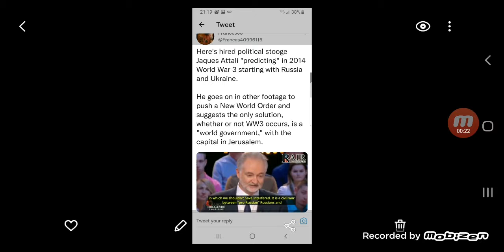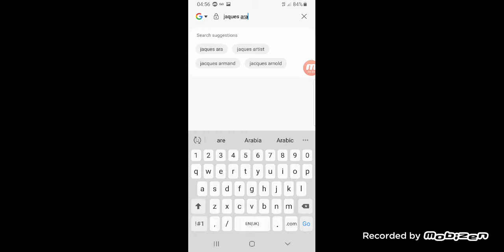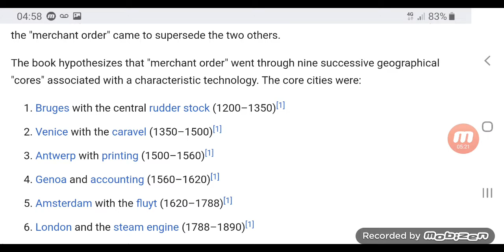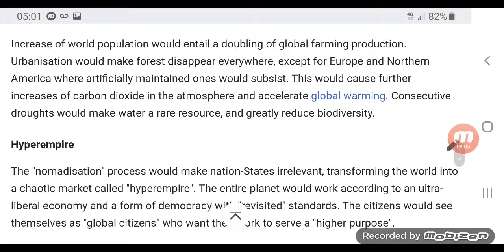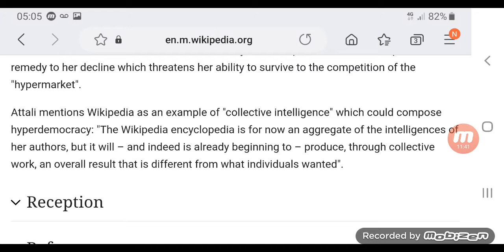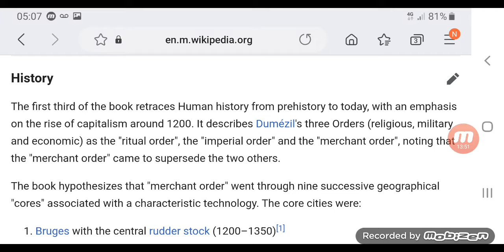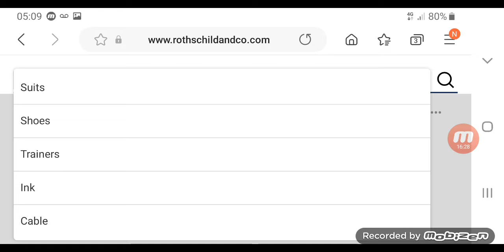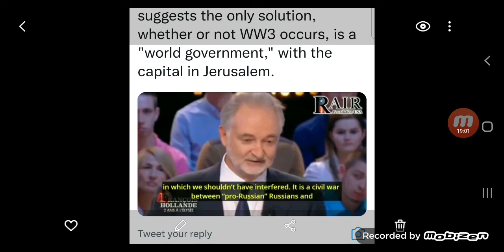A bit on Globalist advisor Jacques Attalli